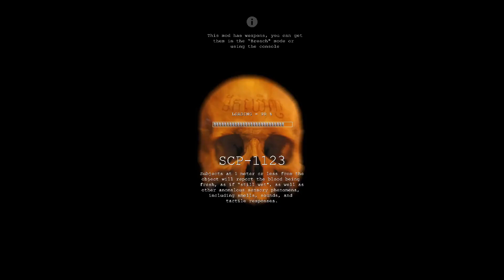Completely Ruining SCP: Containment Breach with Tons of Mods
In this video, Snorf returns with fresh content with some friends :D
except, it can kinda get toooo silly.